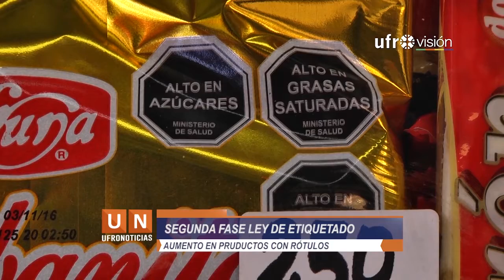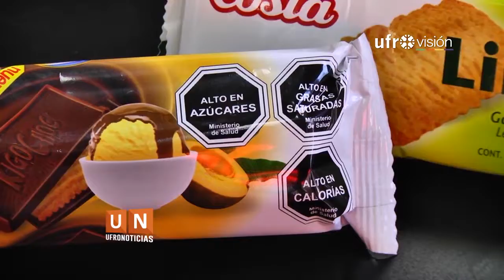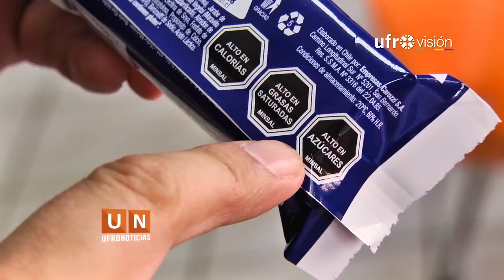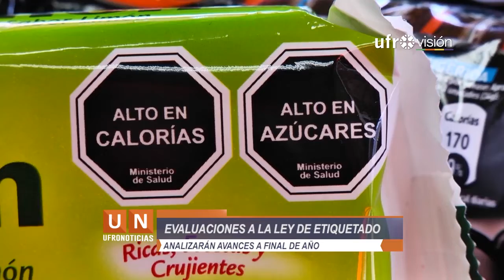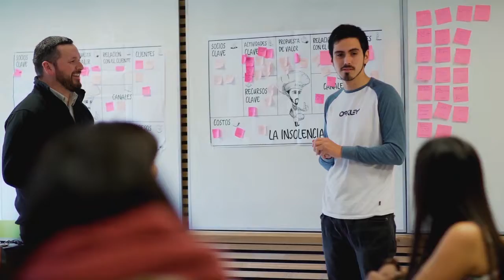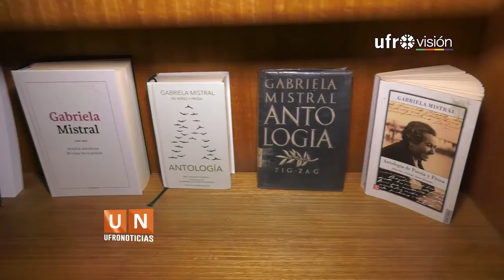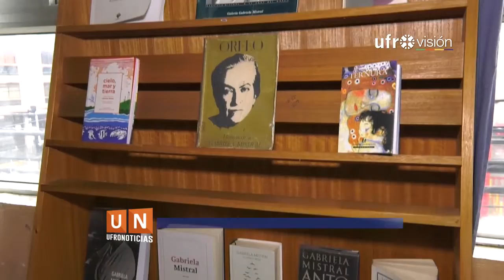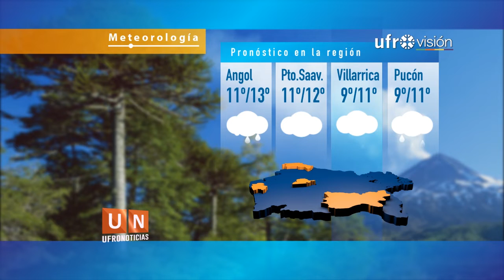Ufronoticias - Edición Central (26 de junio de 2018) | UFROVISIÓN